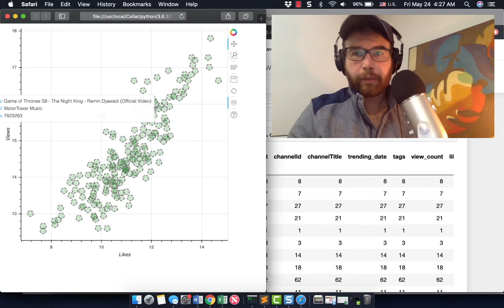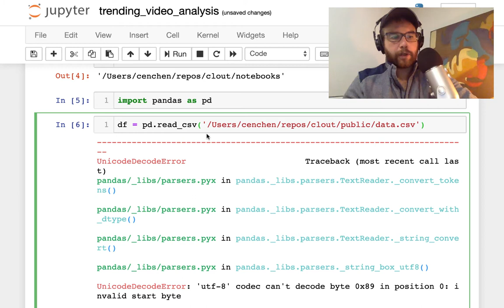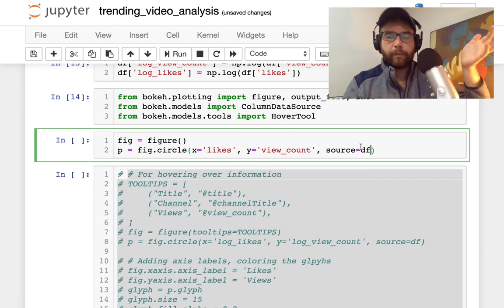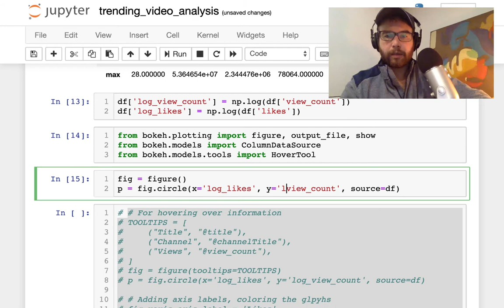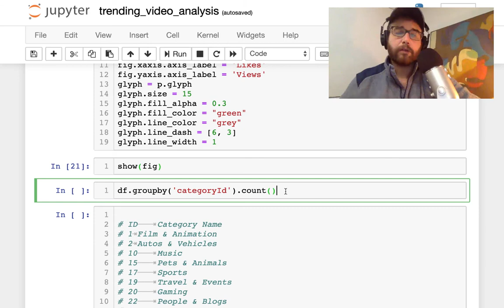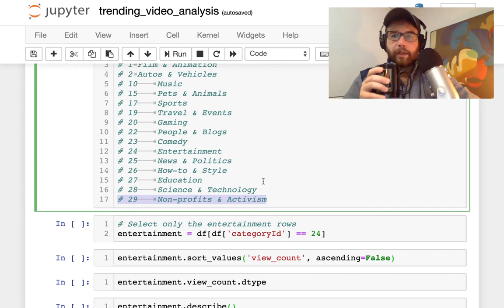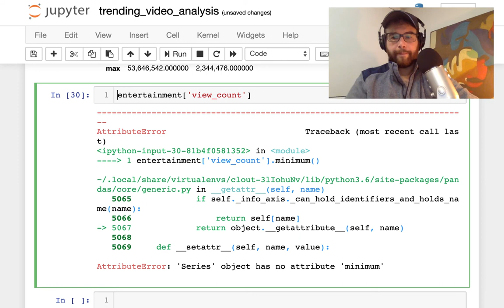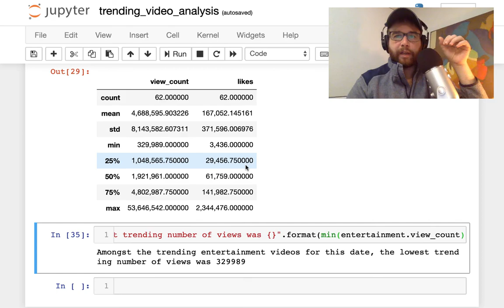Trending analysis with pandas and bokeh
Follow along as I take a csv of trending youtube video data and analyze it with python and pandas. This video also includes chart building with Bokeh. Visit machineloveus.com for more data and data engineering content.